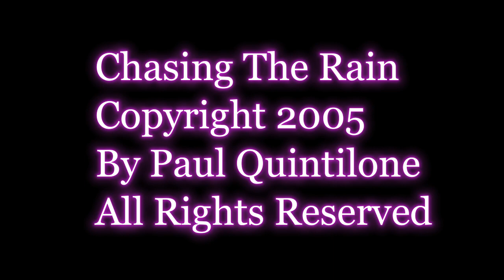Chasing The Rain By Paul Quintilone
Chasing The Rain

Chasing the rain, hoping for rainbows,
Lost in the dark, can't see very far                                                                Wondering where you are
How could I know, that you'd let me go                                                                                              As you can see I miss you so
Now I'm chasing the rain, hoping for rainbows
(music)
Dried up roses hanging upside down
The sushi bars and my guitar, I felt like a star
Wondering how you are
How could I be happy and free
You're not here to dance with me
Maybe it's true, I'm still feeling you
And we're chasing the rain, hoping for rainbows.

This video was made with WOndershare Filmora